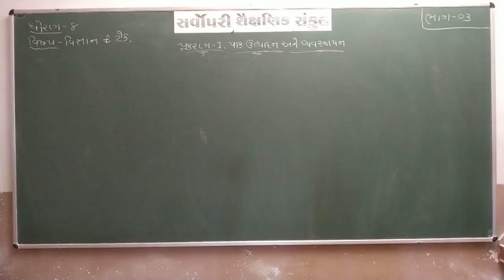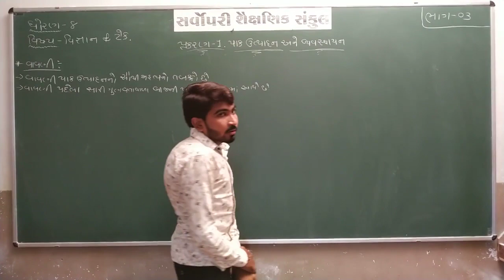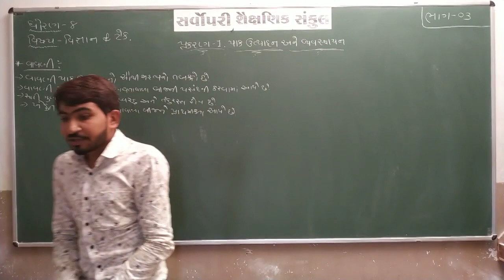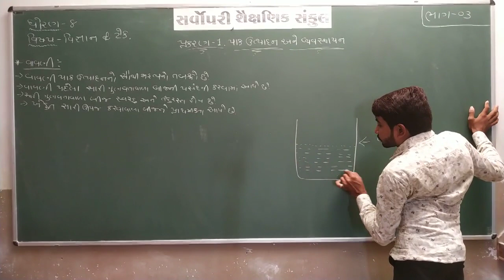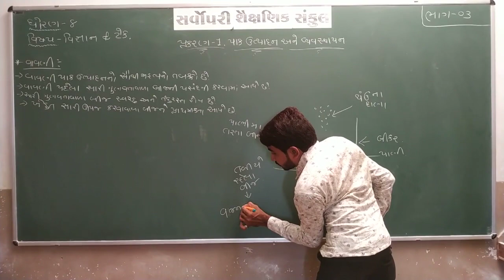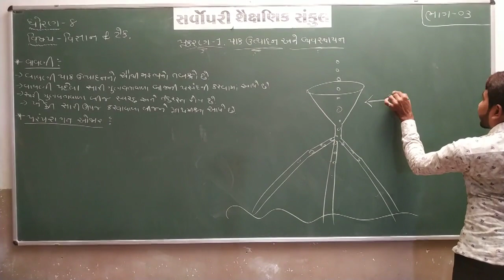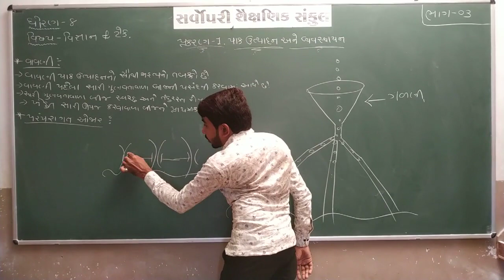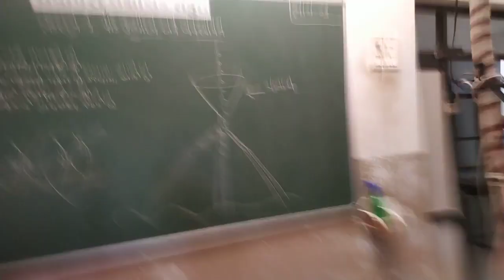Std 8 | Science | Chapter 1 | Part 3